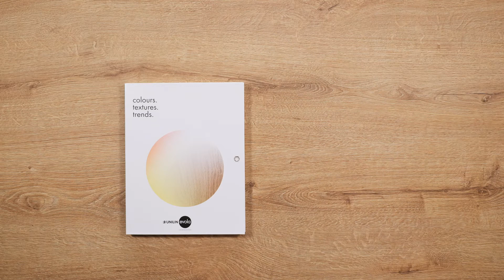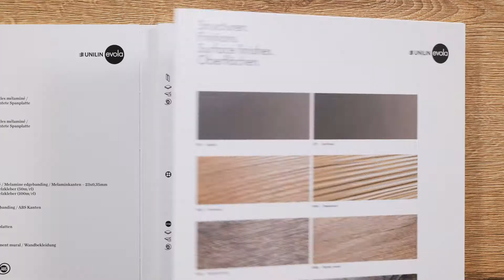UNILIN Panels - How to work with the UNILIN Evola sample cards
Our sample cards give an overview of the complete UNILIN Evola collection. Perfect for making your first selection.